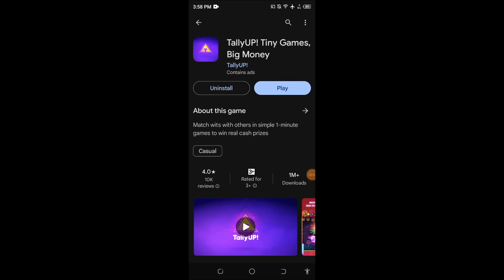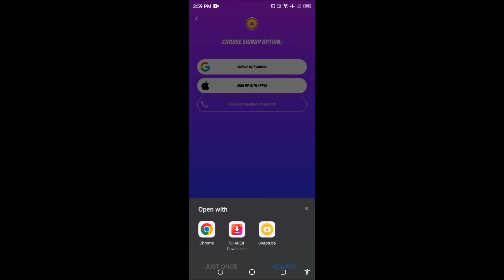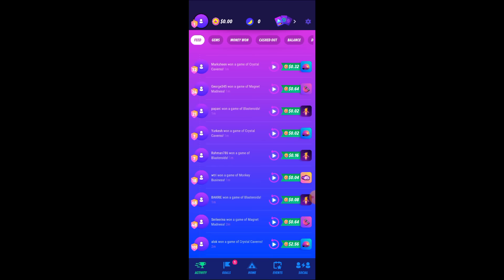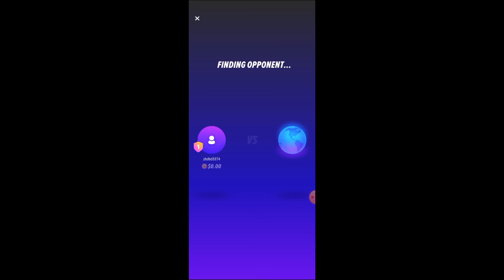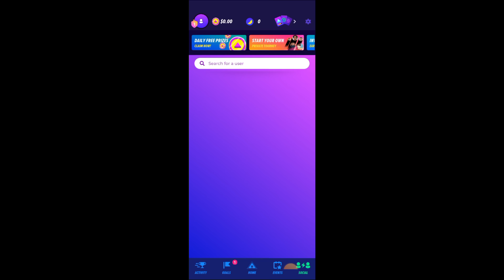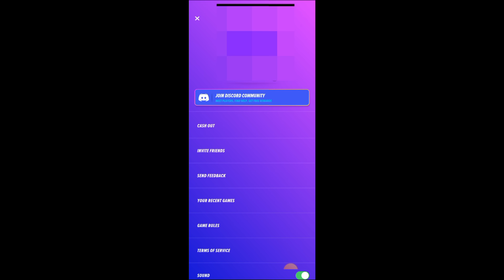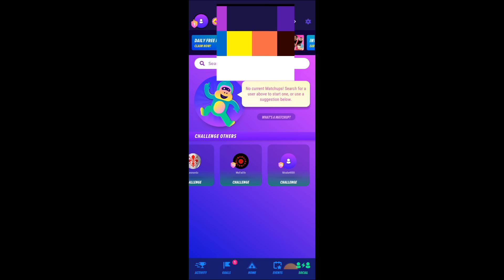play game and earn $10 Daily.| New Earning Game 2024 | Without Investment | Withdraw Easypaisa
Today in this interesting video I am telling you a new earning game app without investment in which you can play easy game and earn $10 daily after earning you can withdraw your amount in easypaisa jazzcash so if you are interested in this new earning app please watch this video tell the and and also subscribe my channel for more real online earning websites thanks